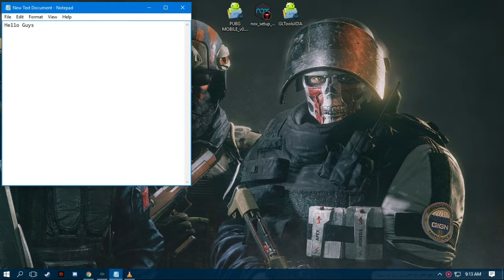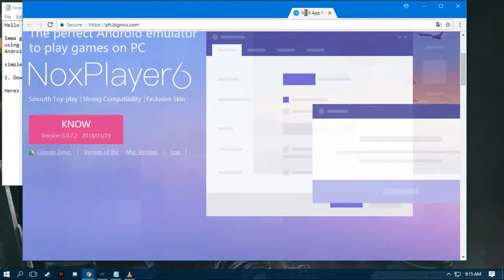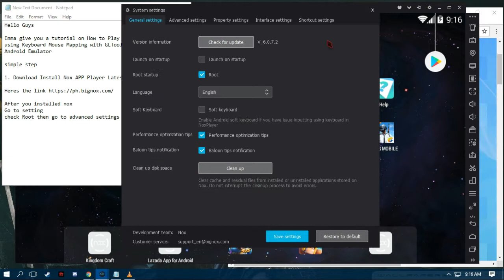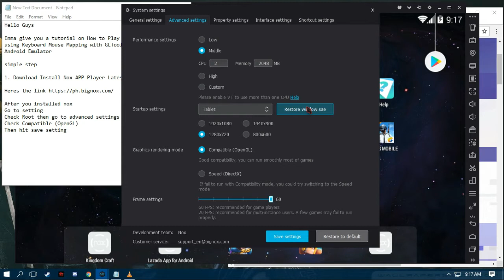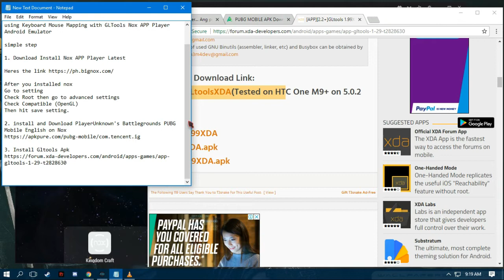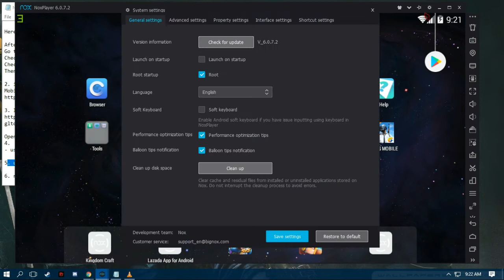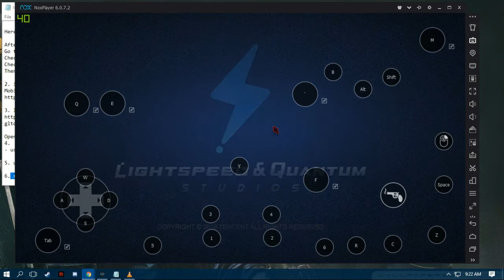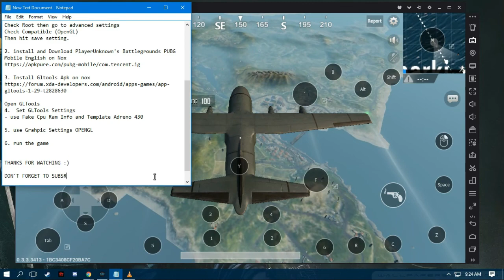How to Play PUBG Mobile English on Pc Keyboard Mouse - Nox Android Emulator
How to Play PUBG Mobile English on Pc Keyboard Mouse?
Solution: Use Nox Android Emulator

Tutorial - How to
How to Play PUBG Mobile in PC
using Keyboard Mouse Mapping with GLTools Nox APP Player Android Emulator

1. Download Install Nox APP Player Latest

After you installed nox
Go to setting
Check Root then go to advanced settings
Check Compatible (OpenGL)
Then hit save setting.

2. install and Download PlayerUnknown's Battlegrounds PUBG Mobile English on Nox

3. Install Gltools Apk on nox

Open GLTools
4.  Set GLTools Settings
- use Fake Cpu Ram Info and Template Adreno 430

5. run the game update and play